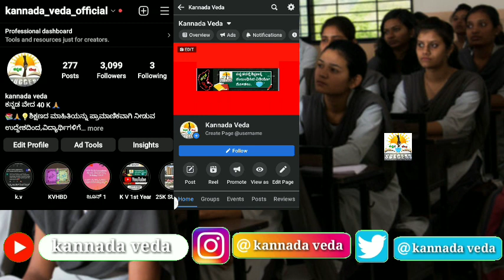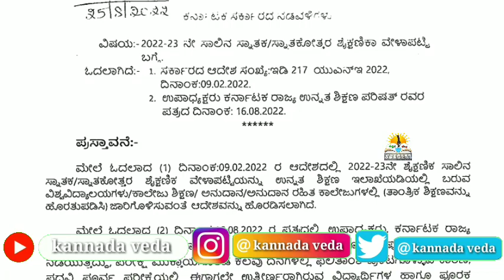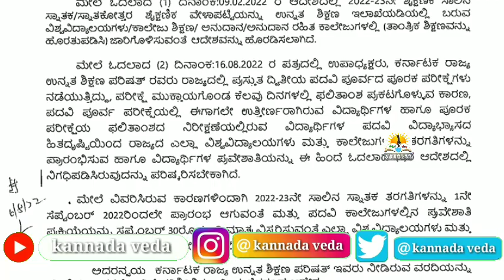Karnataka 1st Year Degree Colleges Opening 2022-23 | When is Degree Colleges Opened | September.?